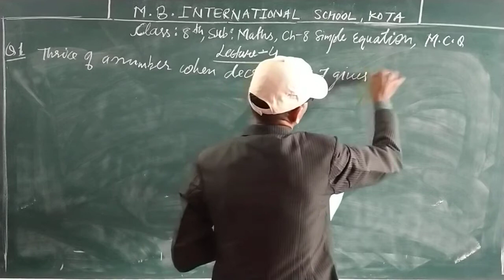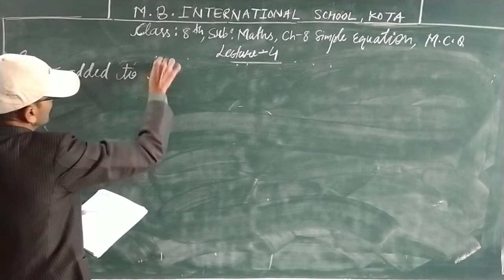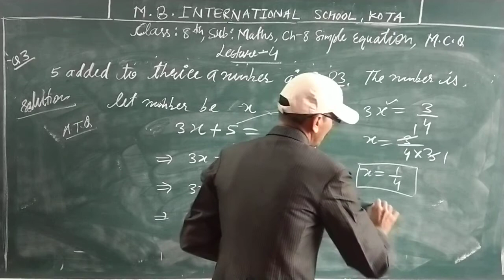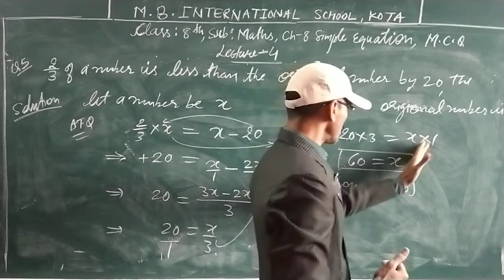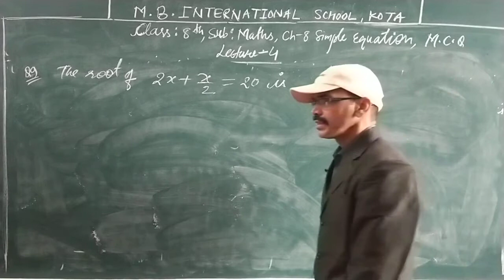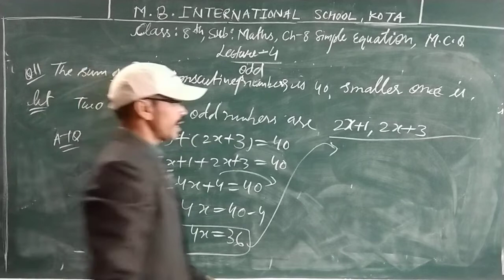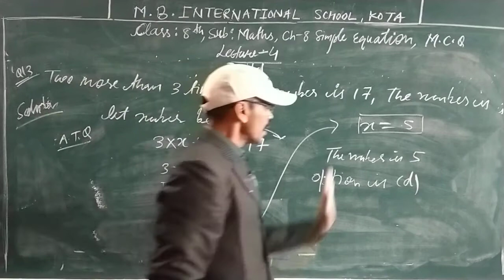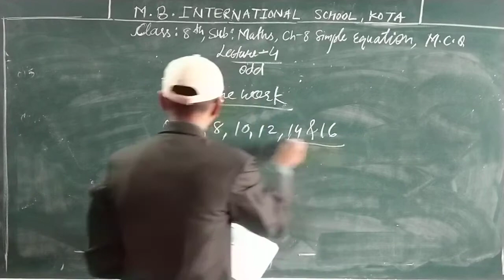class 7 chap 8 lecture 4